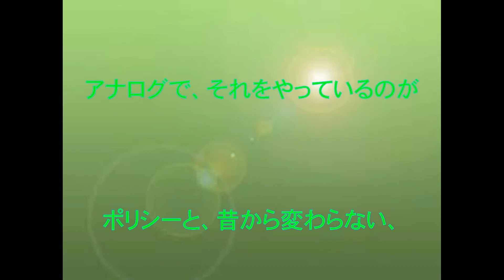THE ALFEE,時代が変わってもいつもアナログ,長寿バンド,桜井賢,坂崎幸之助,高見沢俊彦,バラエティー,１周回って知らない話 ２時間スペシャル,動画